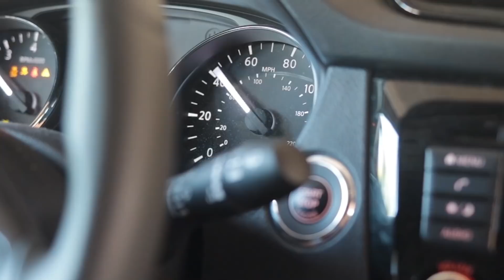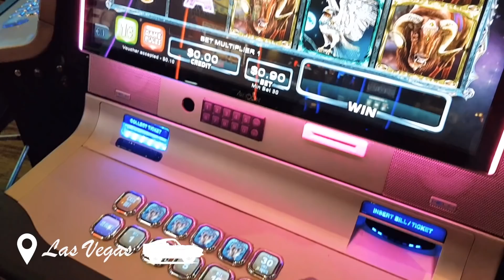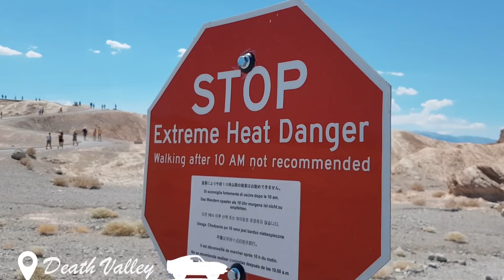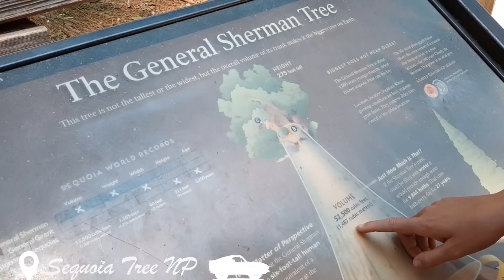TRAVEL: Roadtrip USA West-Coast 💃🏻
Volg al de avonturen van Ramses en mij in deze USA WEST COAST ROADTRIP VLOG 🎬
 🚗 Los Angeles, Joshua tree NP,  Williams, Grand Canyon NP, Page, Bryce Canyon NP,  Zion NP, Las Vegas, Monterey, San Francisco, San Simeon, Santa Barbara... 🚗

Heb je vragen over de trip? BLOGPOST ONLINE 👇🏼

Laat me weten wat jullie vinden van de video👇🏼❤️🙌🏼